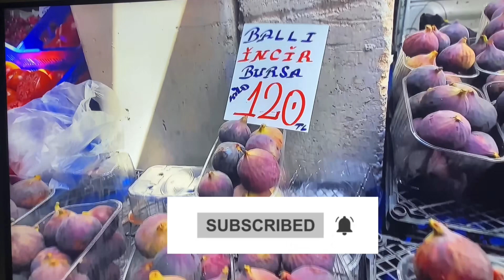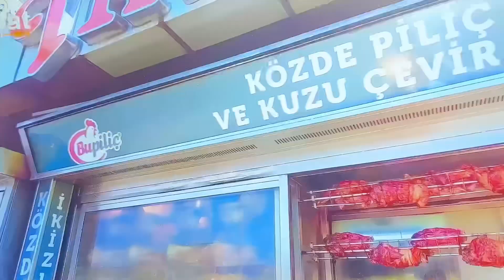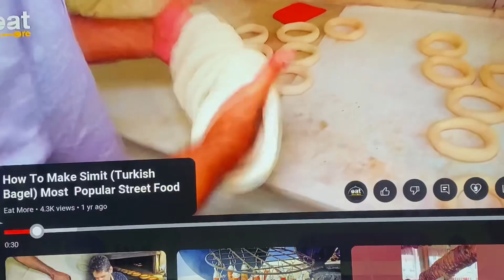Part 2 of Izmir city walk in turkey watch till the end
The beautiful city of Izmir as the third largest city or state of turkey